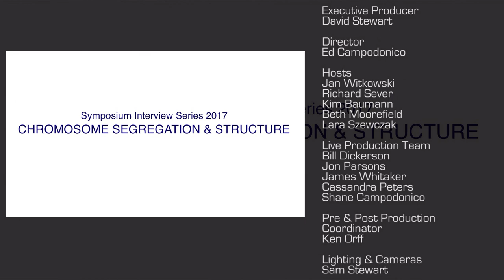82nd Symposium - Chromosome Segregation & Structure - Don Cleveland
Symposium Interview with:
Don Cleveland
University of California, San Diego
La Jolla, CA

Interviewed by:
Richard Sever
Cold Spring Harbor Laboratory Press
Cold Spring Harbor, NY